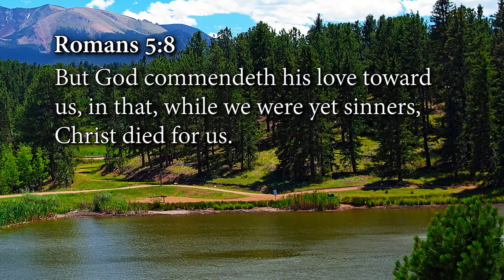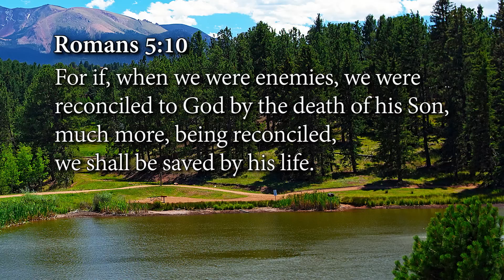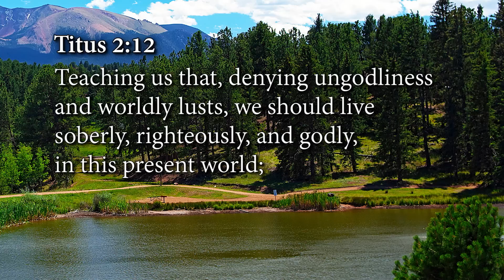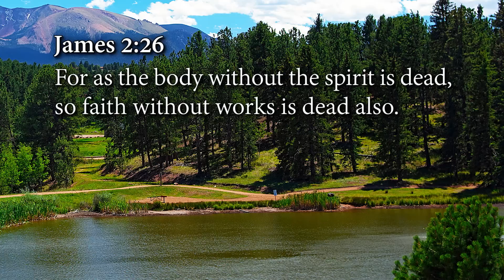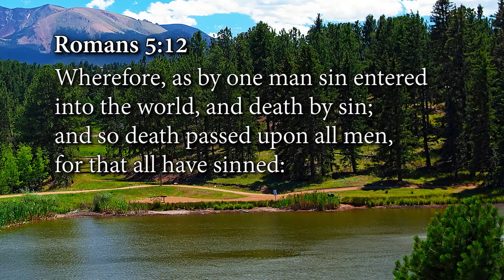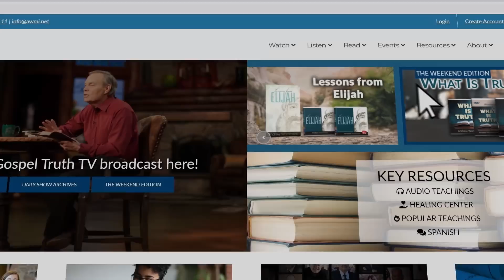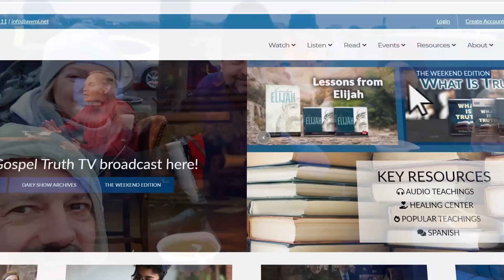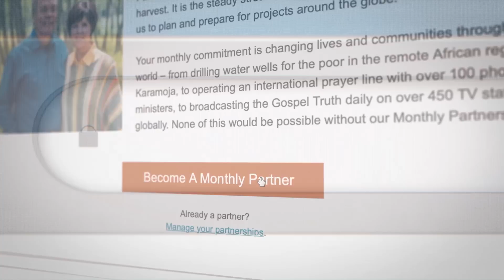The True Nature of God: Week 2, Day 4